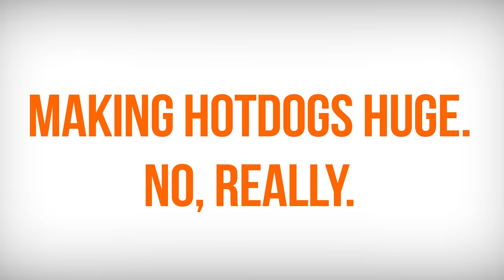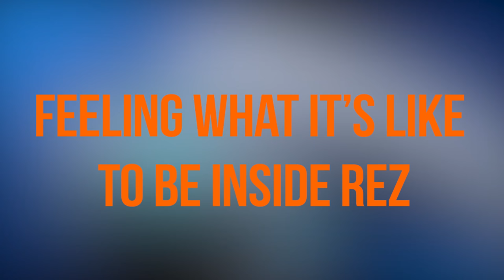The 7 Best PlayStation VR moments (so far)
Want to know which games to pick up for you're new headset? These are the best PlayStation VR Moments from the games you can pick up right now.